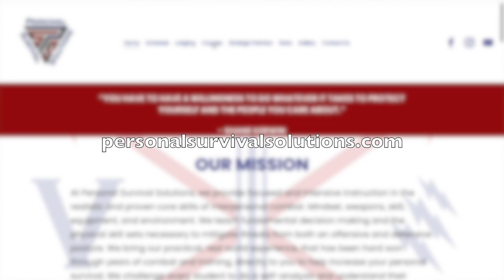Why Rifle Weight Matters & Training With Personal Survival Solutions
Go to time index 05:35 in regards to training with Personal Survival Solutions

Lights Used:
INFORCE WML
INFORCE APL
INFORCE WILD2
INFORCE TFX

Holsters:
Minuteman Defense: Gat Caddy
T.REX Arms: Sidecar
Bravo Concealment: Torsion